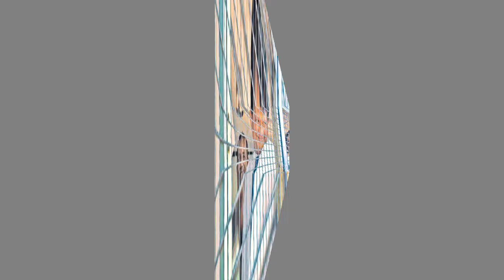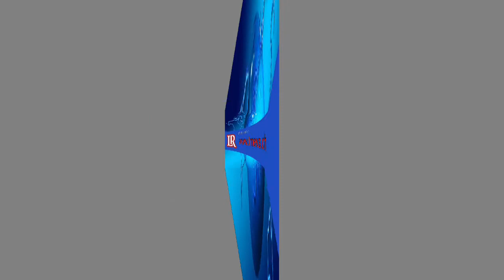මුන් දෙන්නා අතුරුදහන්. පුලුවන්නම් සොයා දෙන්න